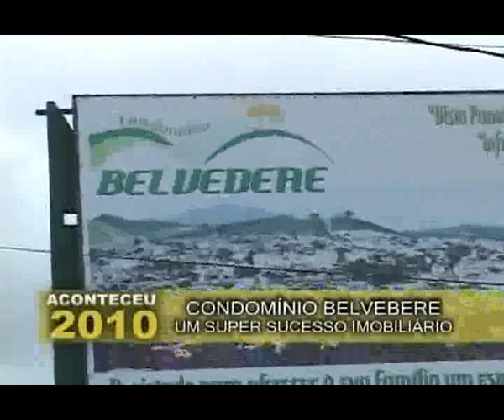Piumhi na TV - 10/01/2011 - Bloco 4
Aconteceu em 2010: Condomínio Residencial Belvedere  ◘  Bloco de Apoio Cultural